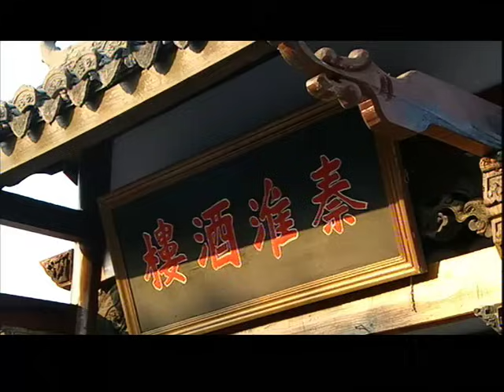【经典电视剧】《跃龙门》EP 09 | 李保田整顿江南科考，一次斩杀三百贪官（李保田、姚橹）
▶主演：李保田、姚橹
▶剧情介绍：
被康熙赏识的"天下第一清官"张伯行被提擢为江苏巡抚，他乍一上任，便目睹了学子滋事，不知不觉却被人利用，卷入了科场案之中，只得放下手头正在调查的江南粮仓大营的一桩命案，而全力调查有关科场案的经过。不料一查之下，果有弊端，便与巡抚衙门的总捕头铁云一并展开侦查.